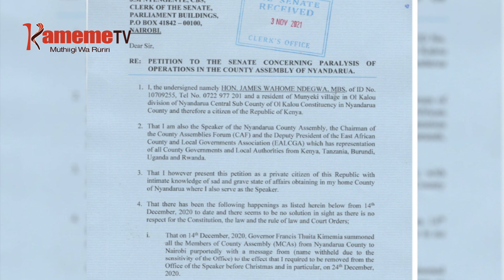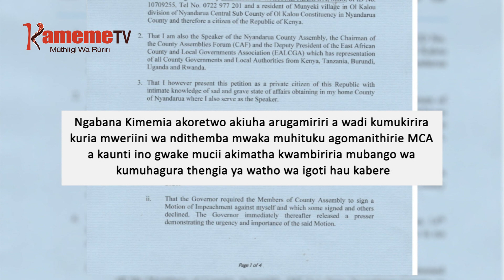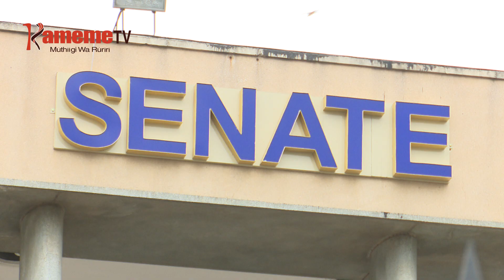Mbunge ya Senate kugeria guteithurana ndugamano ya Kimemia na Wahome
Ndugamano iria ikoretwo kuo kwa ihinda kaunti-ini ya Nyandarua gatagati ka ngabana Francis Kimemia na speaker Ndegwa Wahome riu ni irikitie gukinya mbunge-ini ya senate kuria mbunge ino itanyitwo gwetha kihonia kiayo.
Ndereti ino ikinyitio mbunge-ini ino ni senator wa Nyandarua Mwangi Githiomi undu uria ukite riri speaker Wahome andikiire mbunge ino agicakaya guthagathagio ni ngabana Kimemia kuria augite Kimemia agararite watho wa magoti maita ikumi na meri akimwihitira gukanaga gukinyithia maguru mbunge-ini ino.
Ndugamano ino riu ni ithararitie uruti wa wira kaunti-ini ino riu mbunge ino igithararia mihang’o kwa ihinda ria mieri itandatu.